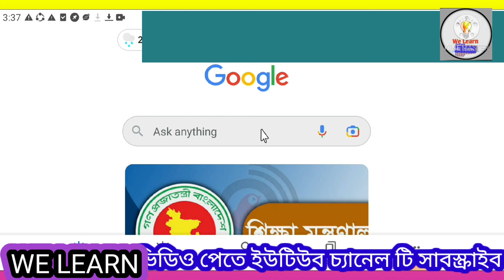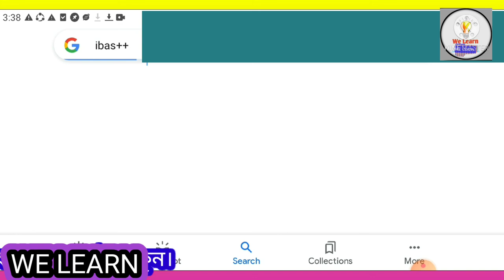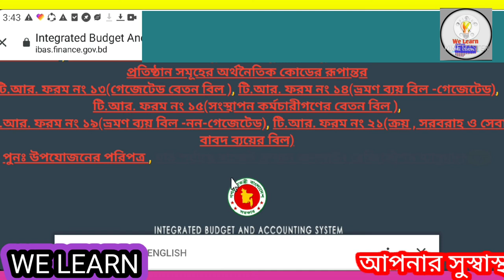How to login Ibas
Assalamoalikum

In this video I will discuss about How to login IBAS++. You can learn from this video Ibas++ system. Ibas++ knowledge is an important any worker.